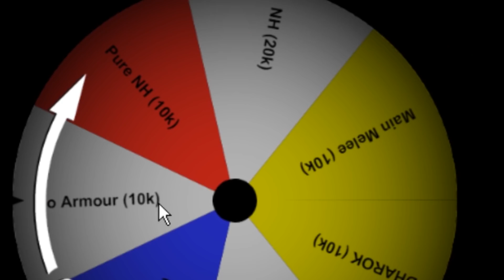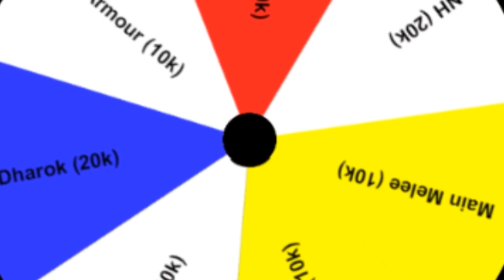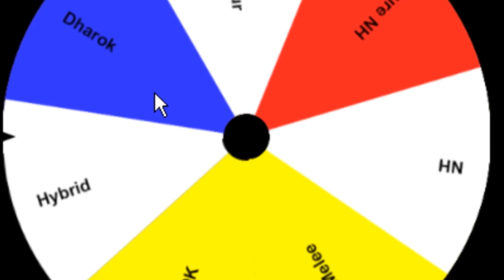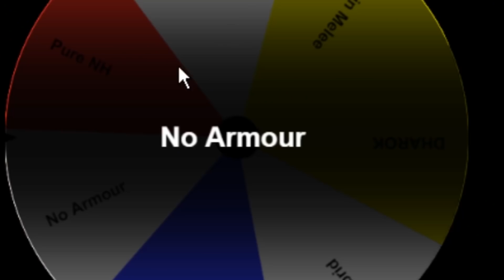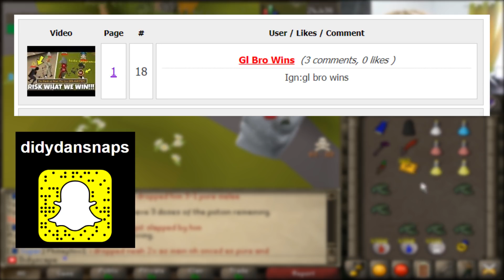I RISKED MY ENTIRE BANK IN THE WILDERNESS (I RAGED) HUGE Giveaway!! RoatPkz RSPS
Play RoatPkz With 400+ Other Active Players!! (The #1 PK RSPS!!!)

Remember to type '::refer' and then use the code 'Didy22' for a FREE VOTE mystery Box!!!  Goodluck all on the 250k Infernal Cape!!!